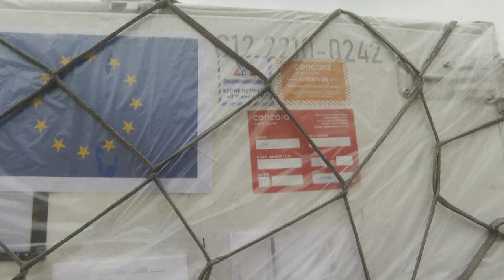Las primeras vacunas contra la mpox llegaron a RDC, epicentro de la epidemia | AFP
Las primeras vacunas contra la mpox, donadas por la Unión Europea y fabricadas por un laboratorio danés, llegaron el jueves a República Democrática del Congo, país epicentro de la epidemia, que recibirá un total de 200.000 dosis esta semana.